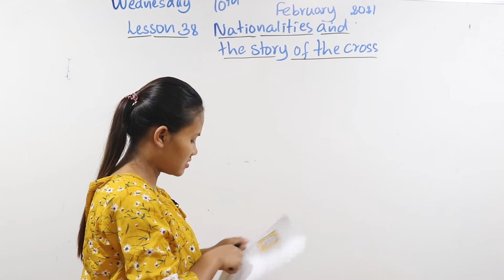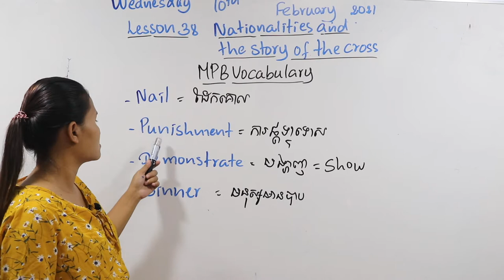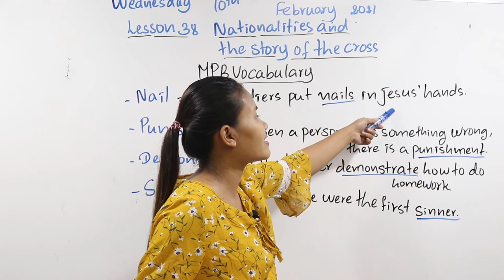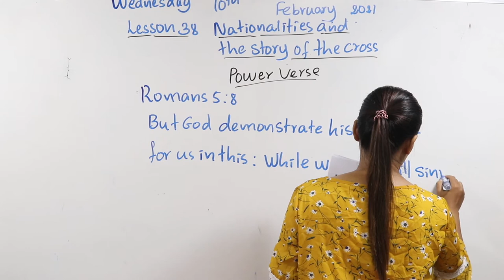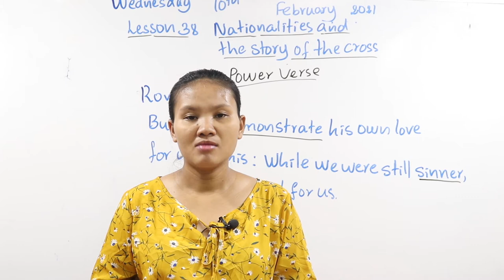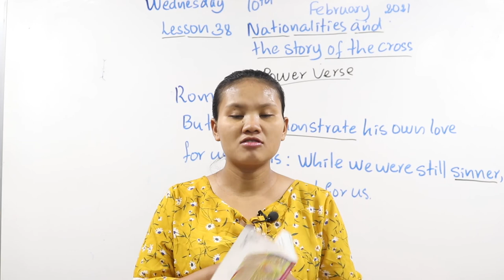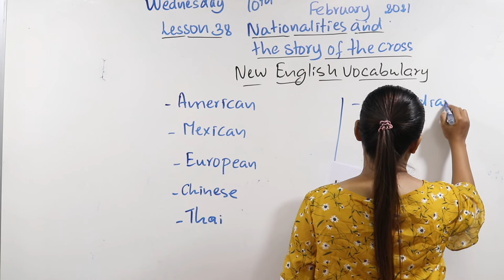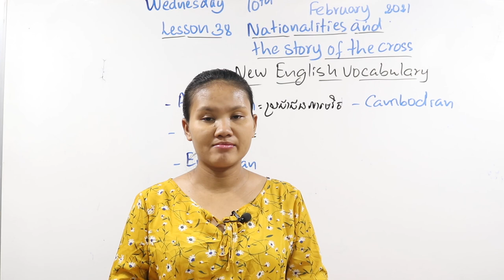English Water Drop Lesson 38 Nationalities and the Story of the cross (Session 1 )